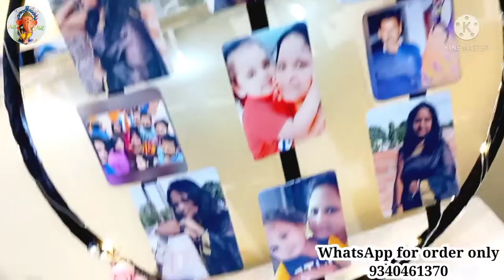DIY / Best Photo hoop / Handmade Photo Frame / Wall Hanging / Beautiful Home Decor / Making Video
Hey guys thanks for stopping by my channel.. I Hope you guys enjoyed today's video...

Material required:
Bamboo Hoop
Ribbon
Photos
Flowers for deco
Liquid Glue
Glue Gun
White moti (Decorating the wreath)

The hoop size can be altered as per your need.

You can gift this unique photo wall hanging to your loved ones and make their day extra special.

Also it can be used as a decorative piece in your room with family pictures.

If you recreate this wall Hanging then please don't forget to tag me on Instagram with tulsiwomenscreation

We also take orders for all the handmade gifts uploaded on my channel.